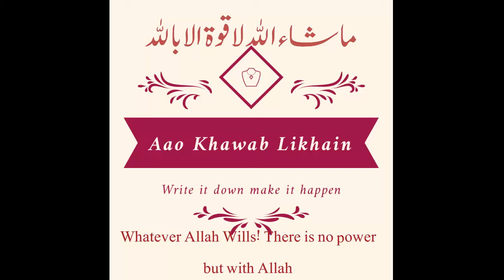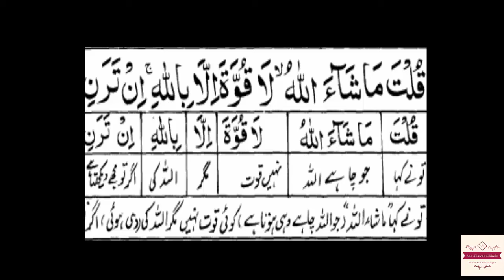Maa shaa’ Allah laa quwwata illaa billaah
When Allah blesses someone with a bounty, be it with regard to his family, wealth or children and he says ‘Masha Allahu la quwwata illa billah‘, no harm [including evil eye] will come to it except death.